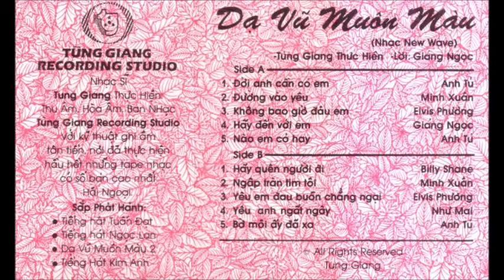Billy Shane - Hãy Quên Người Đi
Tension - My Dream (Vietnamese Cover)
Album: Tùng Giang - Dạ Vũ Muôn Màu (1986)